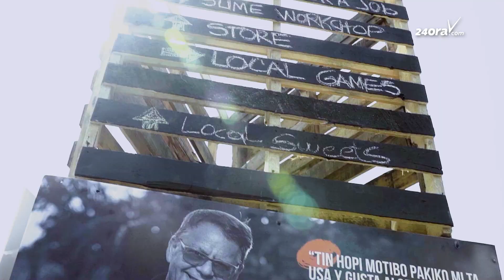Bin disfruta di 18 di maart na Royal Aruba Aloe